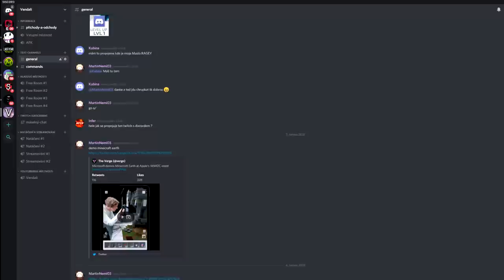LUCKY BLOCKY Z ČERNÉ DÍRY!😱Minecraft Lucky Block Race w/Sajmon